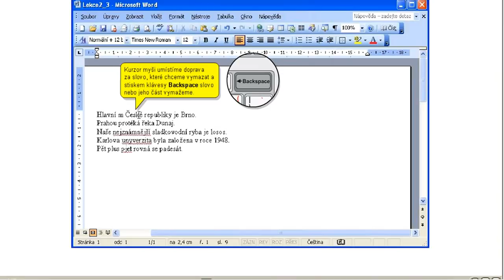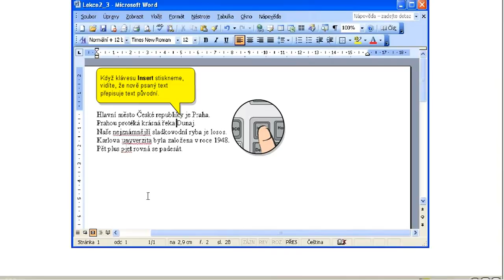38 Funkcie ďalších dôležitých kláves x264